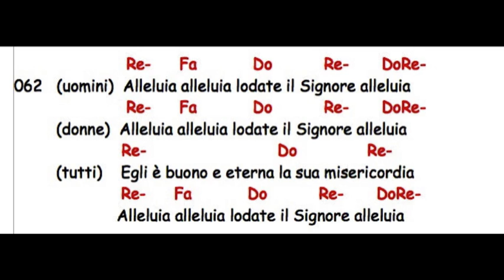62 Alleluia alleluia lodate Sal 135